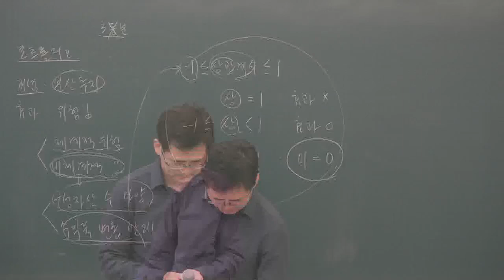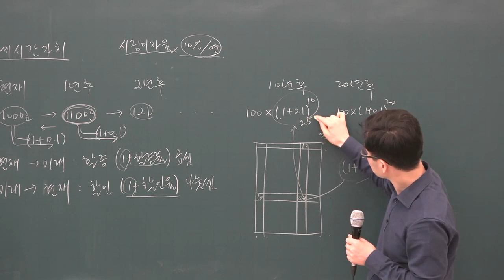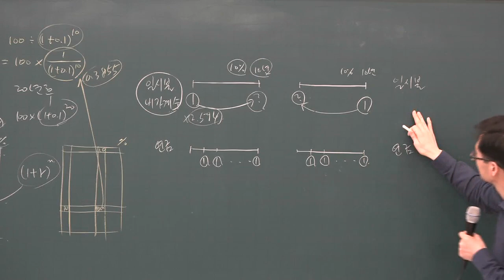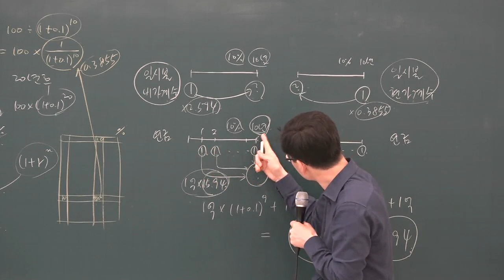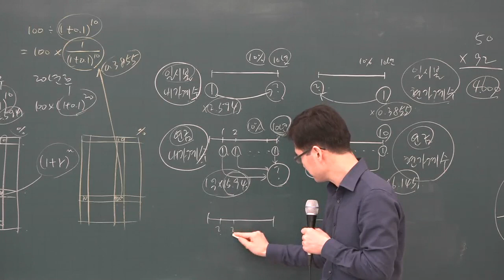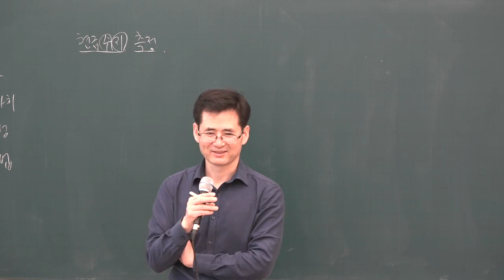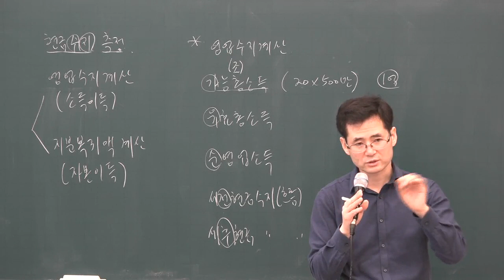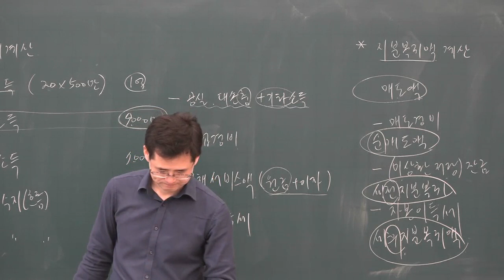[공전무] 2019년 공인중개사 부동산학개론 기본이론 1-15